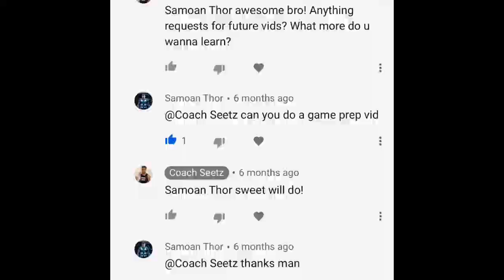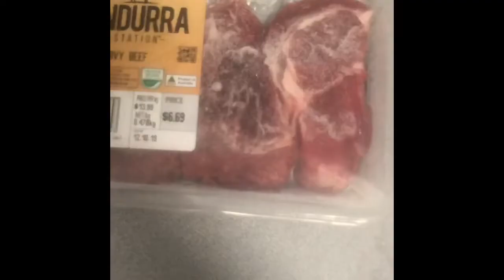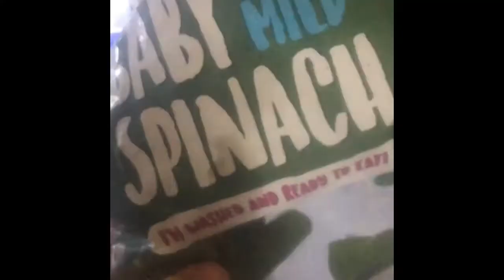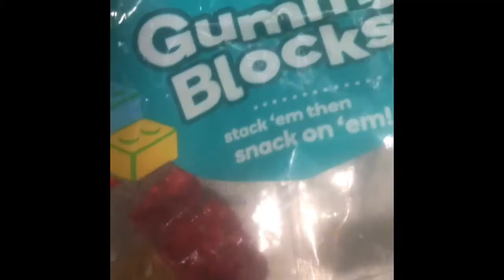Game Day Preparation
What to do to play your best footy!